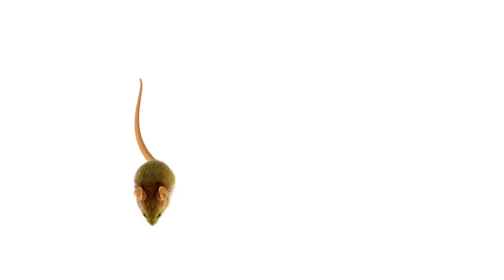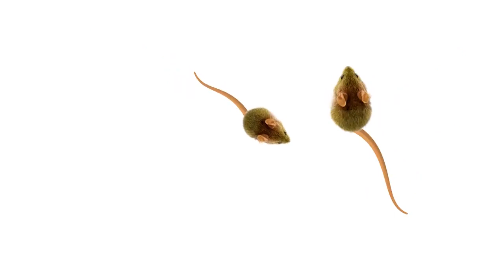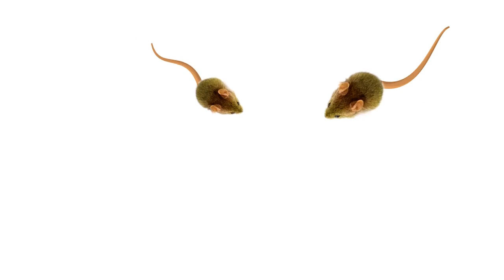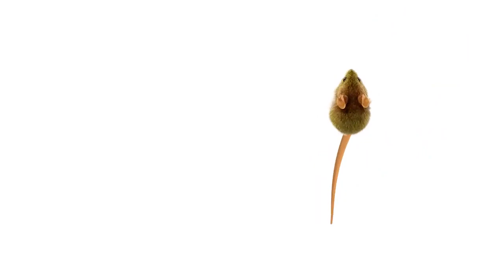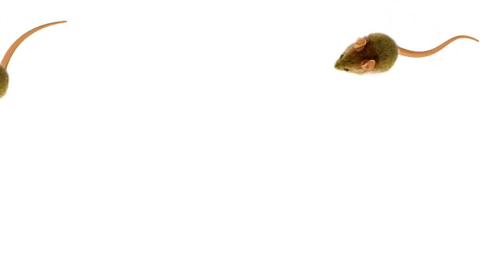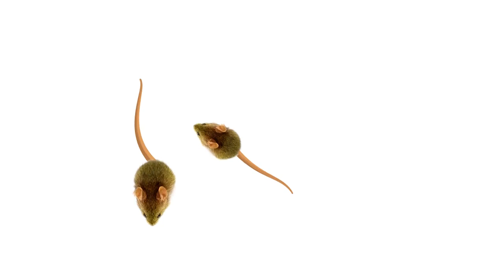CAT GAMES - Catching Mice - Videos for Cats to Watch on Screen. CAT ENTERTAINMENT TV - Mouse Sounds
Games (NO ADS) for your cat to watch, and never get bored!